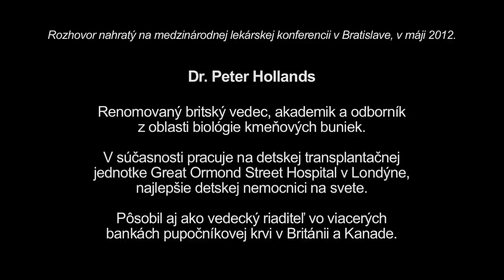Britský vedec o kmeňových bunkách z pupočníkovej krvi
Renomovaný britský vedec Peter Hollands: "Kmeňové bunky z pupočníkovej krvi sú mimoriadne hodnotné."